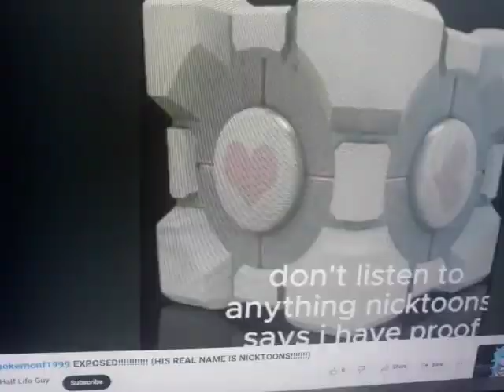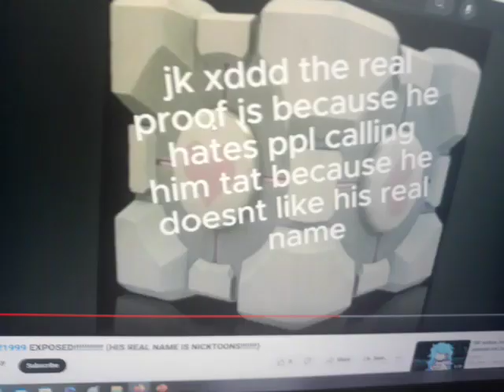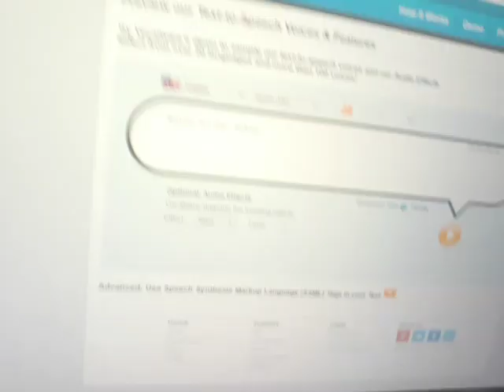Brian Commentaries #57 @TimThePortalAndHalfLifeGuy's stupid exposing video on me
Feel free to do an approval on this commentary if you like